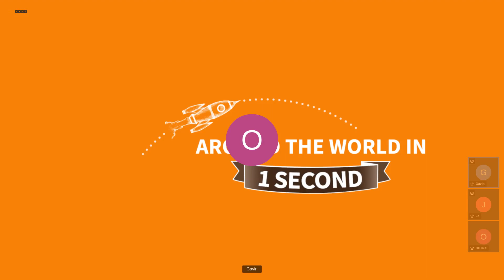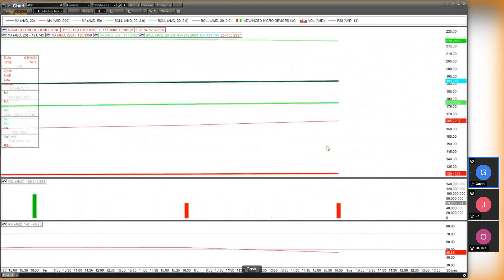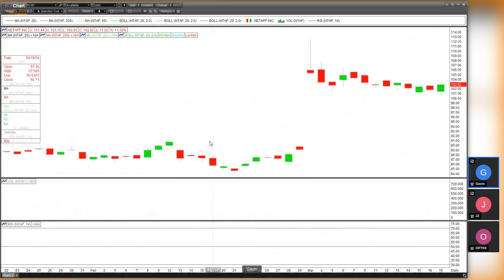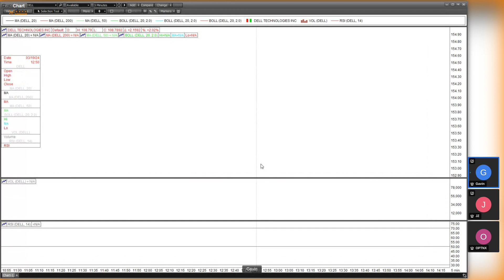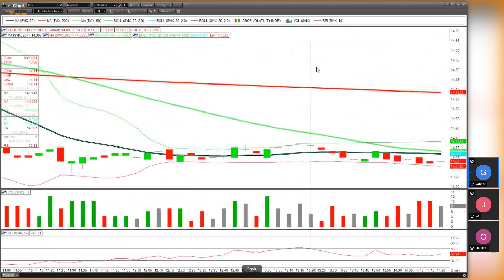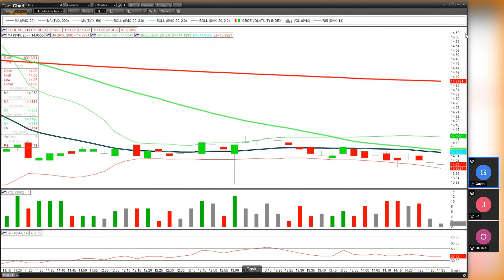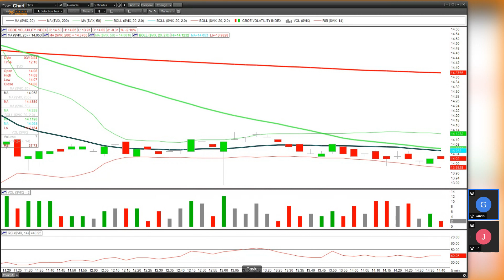The Options Play Book: VIX Options and Trading Ideas from the Nvidia GTC Conference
(Minutes 1-7): Introduction
Market Discussion with Options Trader- Today's action, sectors of interest, and what would turn him bearish.

(Minutes 8-44): Trades/Radar
GOOGL, AMD, TGT
Radar- MSFT, HD
NVDA Mention Radar- ANSS, SNPS, TSM, CDNS, GOOGL, AMZN, ORCL, MSFT, NOW, SAP, NTAP, SNOW, DELL, ADBE, JNJ.

(Minutes 45-66): VIX Options
Read an article over the weekend about Goldman recommending "investors should buy cheap portfolio insurance now before stock market turns volatile". They recommended that traders buy near-term VIX calls ahead of several potential event risks such as the Fed meeting.

GS is predicting a move in the VIX to 28 so almost double current levels. Also pointed out, seasonal trend that volatility typically rises in the spring. Has averaged 19 in April over the past 30 years and we entered this week in the 14 area.

I'm not trying to personally make a recommendation on whether this volatility happens, but it made me think that a discussion around VIX options was a good idea.

VIX options are European style, so they can be exercised only at expiration.
Options expire on Wednesdays.

The recent market rally has helped keep down the price of the bearish options like VIX calls. VIX calls would typically pay off during periods when markets suddenly drop.

Options as a whole benefit from quick moves but VIX options really benefit from panic and hard, fast falls in stocks.

VIX options, like other index options, are cash-settled. That means, upon exercise, there's a cash transfer from the seller of an in-the-money (ITM) option to the option owner. In the case of VIX options, this involves $100 for each point an option is ITM at expiration.

*For example, the holder of a 15 call and VIX moved to 20 at expiration. Holder would receive $500 at expiration from the holder of a short position [(20 -- 15) x $100 = $500]. An option stops trading at the close of the Tuesday before Wednesday's settlement.

*Due to the way that they are priced and settled, there can be some differences in price that sometimes can catch people off guard and sometimes make positions go unexpectedly ITM. Great if you are a call buyer but not so much if you were short calls.

*Personally, if I had a trade in the money and had done well on it, would just close it before the close on Tuesday to get my money and move on to the next thing to have one less thing to think about in the morning.

VIX saw 3.42x normal call volume on Friday and 2.45x yesterday for what that is worth. Close by briefly talking about my limited experience trading VIX options.